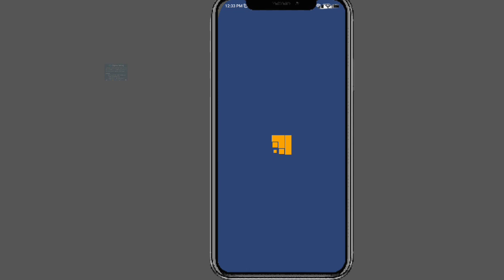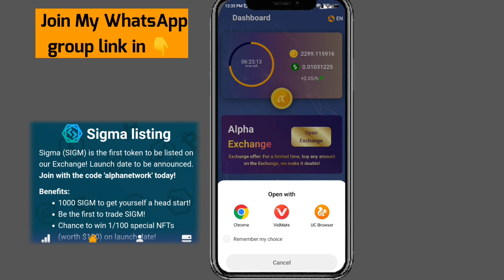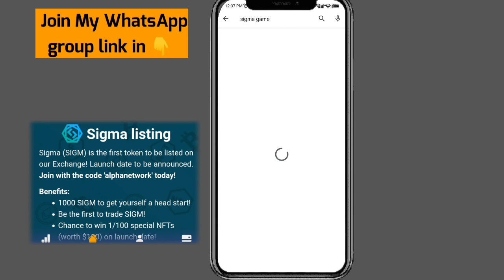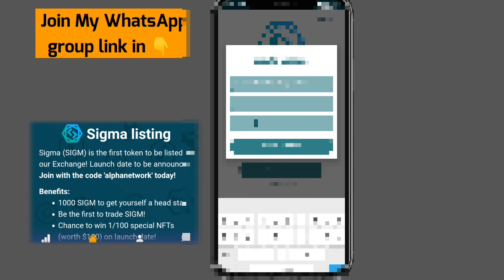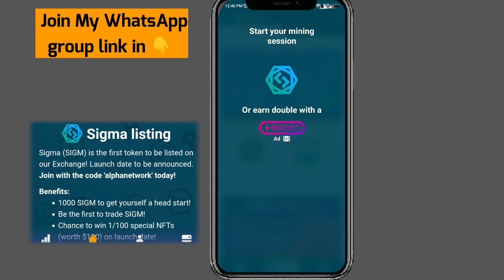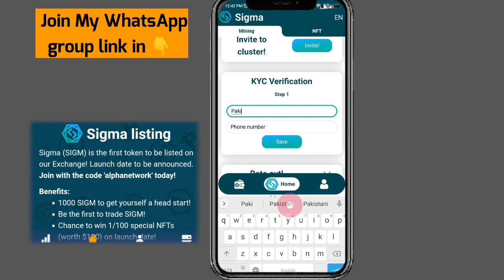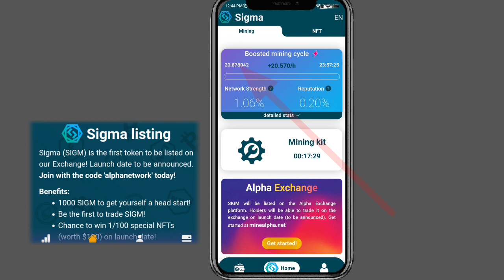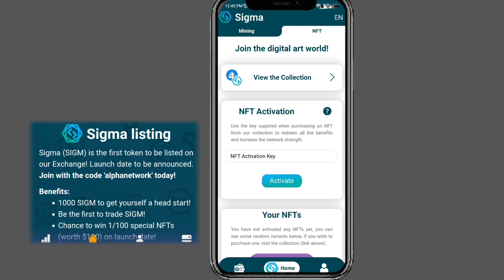alphanetwork Sigma use Full Method | Alpha Network sigma update|alpha Network today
alpha network
sigma update
alpha Network today update sigma
sigma today update
new update Alpha Network today
alpha network price update today
today Alpha Network price update
price of Alpha Network today
alpha network

Suggestions 🔥

Pi Network
pi network
pi network
pi coin